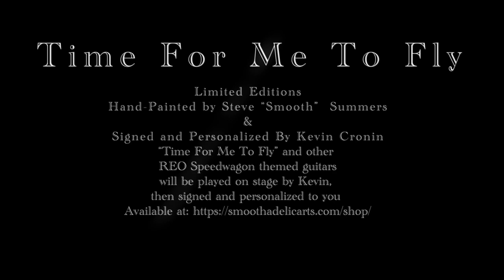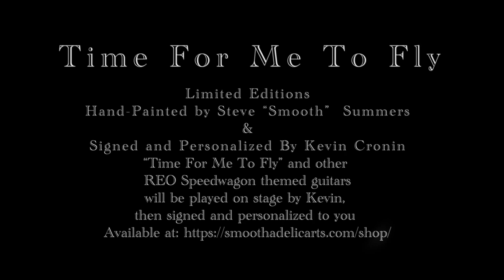Steve "Smooth" Summers and Kevin Cronin talk about Time For Me To Fly Guitar #1 "Dark Horse"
Smooth and Kevin talk about this one of a kind hand-painted Nash T-63 guitar, which Kevin played on stage at The Venetian Theatre in Las Vegas on November 11, 2023 during the inaugural run of "An Evening of Hi-Infidelity and More. Kevin will sign and personalize this guitar to anyone who buys it.